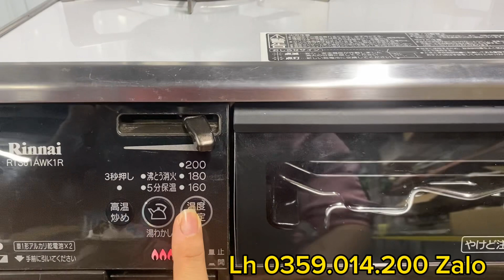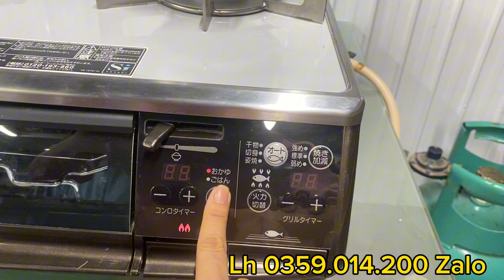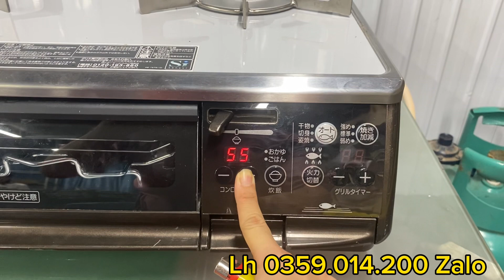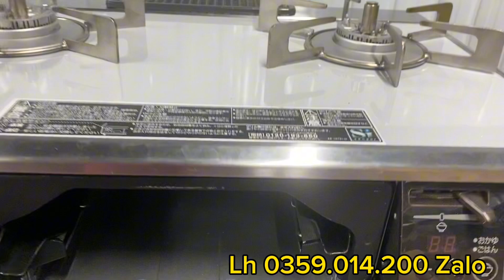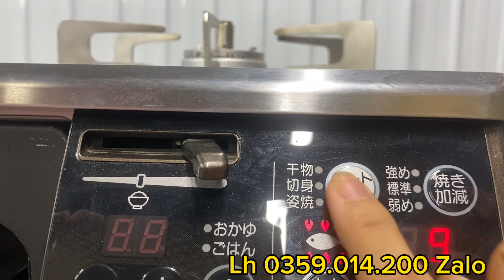Bếp ga RinNai phiên bản cao cấp. Siêu đẹp ạ. Bếp ga Nhật ngày 13.10.2023. Lh 0359014200